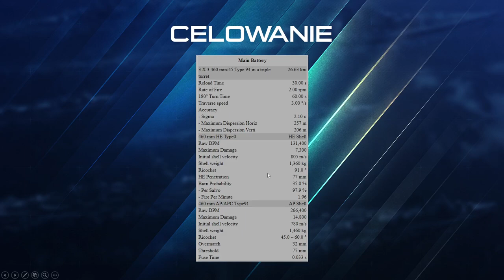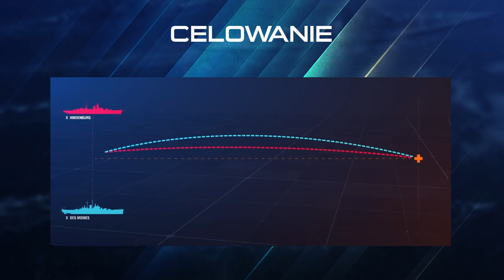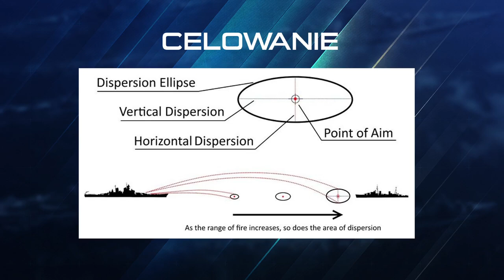World Of Warships - Celowanie i pociski